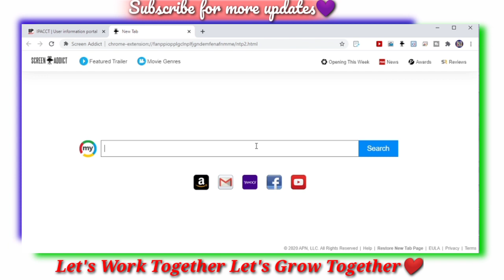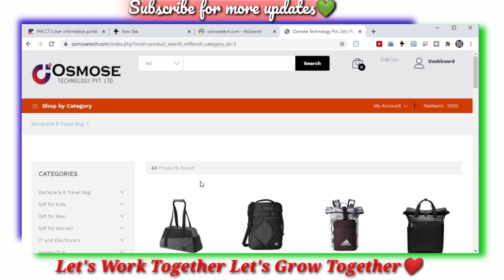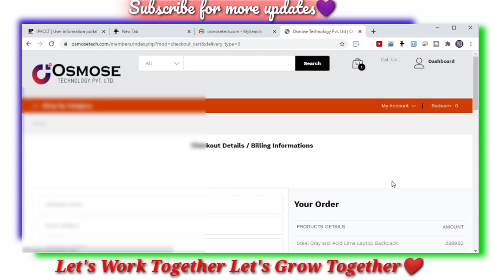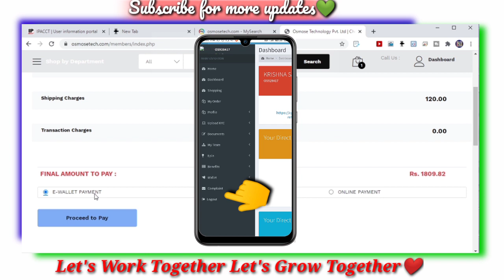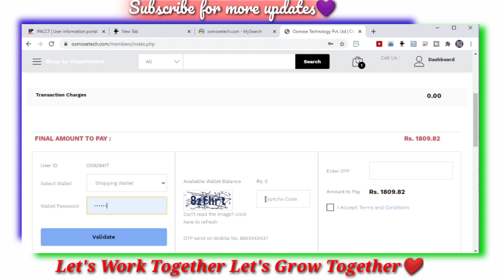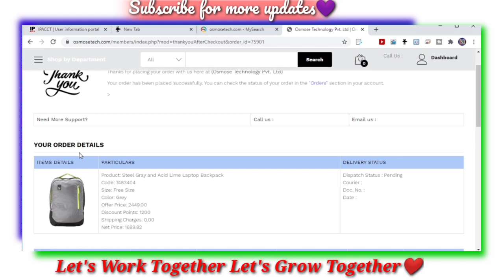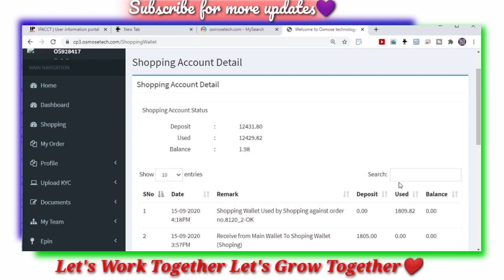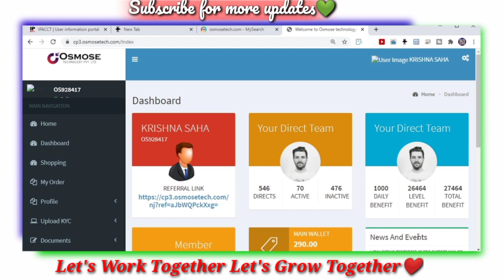osmose technology me shoping kaise kare | 1200 ka cuppon code redem kaise kare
Hello guys is video mai aapko bataunga osmose technology me shoping kaise kare | 1200 ka cuppon code redem kaise kare | osmose technology me shoping karna compulsary hai kiya? Bare me so ye video aaplog bilkul end tak dekhe or apne team tak zaroor share kare💚

🔵Osmose Technology me KYC kaise kare?
*inme se kuch v doubts agar hai aapke toh wo video dekhe or khudke doubts clear kare*

🔴guys agar yeha aap join hona chahte ho toh bilkul be fikar hokar join kar sakte hai.
I hope ki ye video aapko kafi pasand aaya hai😍

osmose technology voucher use kaise kare osmose technology cuppon code use
osmose technology shoping balence redem
osmose technology 1200 use kaise kare
osmose technology me shoping kaise karte hai
osmose technology me shoping nahi karne se kiya hoga
osmose technology se shoping kaise kare
techz kk
🔵ye video ko follow kar k aap easily sirf 2 minute k under 1200 ka cuppon code use kar k shoping kar sakte hai easily 😍